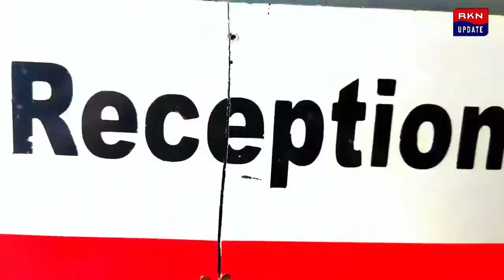হিতেন নাগ স্মৃতি সাহিত্য উৎসব শুরু হল দিনহাটায়